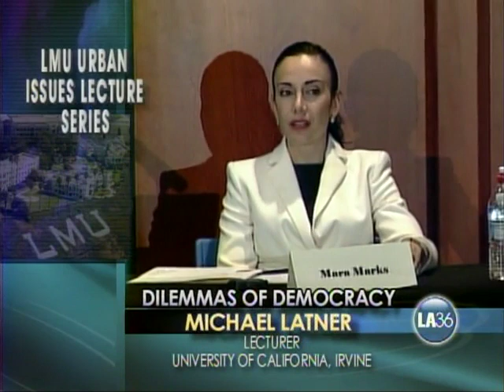ULS 04/13/06: Dilemmas of Democracy: Local Participation in the New American City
Conversation with Melina Abdullah, CSU Los Angeles Professor of Pan-African Studies, Ruth Galanter, Former Los Angeles City Council member, Ricardo Ramirez, USC Professor of Political Science, Otto Santa Ana, UCLA Professor of Chicano Studies, and Mara Marks, LMU Professor of Urban Studies. Facilitated by Dr.Fernando Guerra.